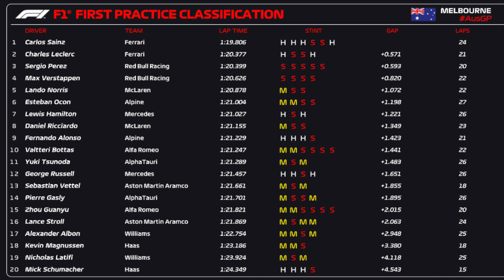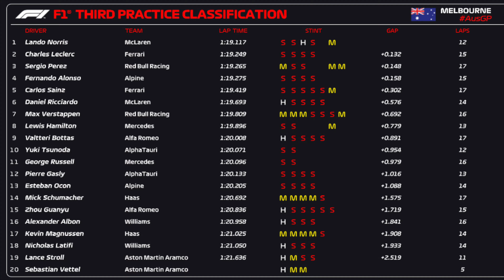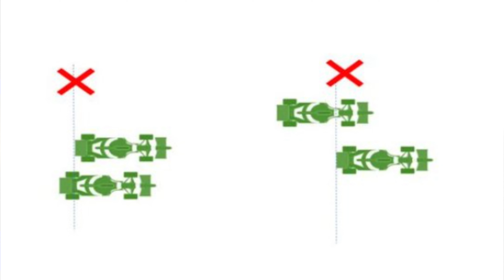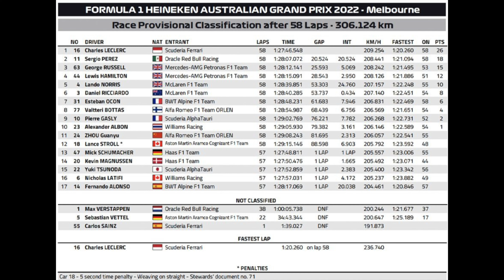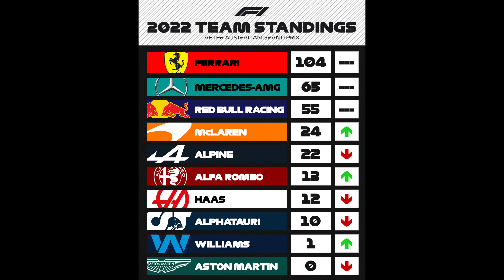WEEKEND TO FORGET FOR ASTON MARTIN | Australian Grand Prix 2022 | Melbourne Grand Prix Circuit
Weekend review for round 3 of 2022. Everything that happened over the weekend. As well as all my analysis of the weekend. I also give the drivers a rating out a 10. All covered in this latest YouTube video.

TIMESTAMPS:
00:00 - Intro
00:11- Weekend Review
01:24 - Practice
04:01 - Qualifying
08:19 - Race
13:55 - Driver Ratings

Follow F1YEZ

Pervious Videos